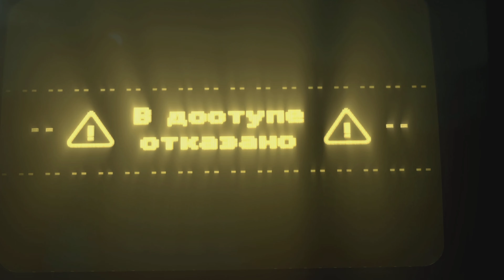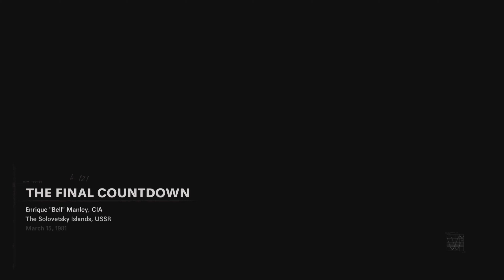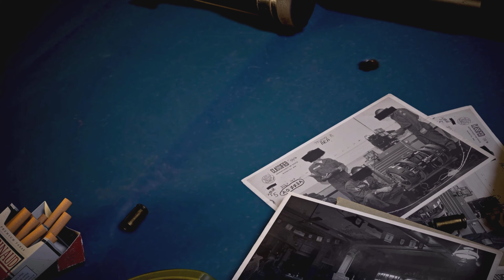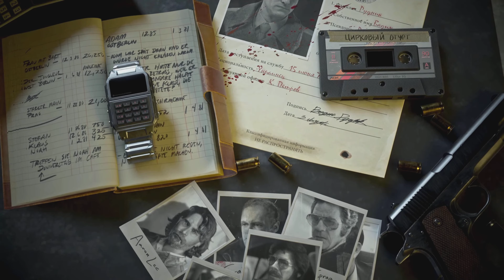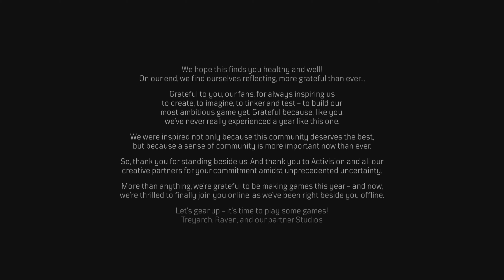Call Of Duty: Black Ops Cold War- 4K (Ps5) Ending 2 “The Final Countdown”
(Hardened Difficulty)

Episode 1 - “No Where To Run” Gameplay

Episode 2 - “Fracture Jaw” Gameplay

Episode 3 - “Brick In The Wall” Gameplay

Episode 4 - “Redlight,Greenlight” Gameplay

Episode 5 - “Echoes Of A Cold War” Gameplay

Episode 6 - “Desperate Measures” Gameplay

Episode 7 -“End Of The Line”  Gameplay

Episode 8 - “Break On Through” Gameplay

Episode 9 - “Ashes To Ashes” Gameplay (Finale)  (Ending 1)

Episode 10 - “The Final Countdown” Gameplay (Finale) (Ending 2)